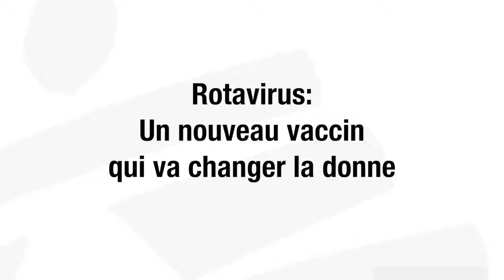Rotavirus: un nouveau vaccin qui va changer la donne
Trois questions au Dr Rebecca Grais, directrice clinique, Epicentre.

Chaque jour, environ 1 300 enfants décèdent à la suite de diarrhées aiguës. La cause principale des diarrhées sévères est l’infection à rotavirus, très contagieuse. Un nouveau vaccin innovant a été testé avec succès au Niger. Il pourrait empêcher le décès des suites de diarrhées d’un grand nombre d'enfants en Afrique subsaharienne.